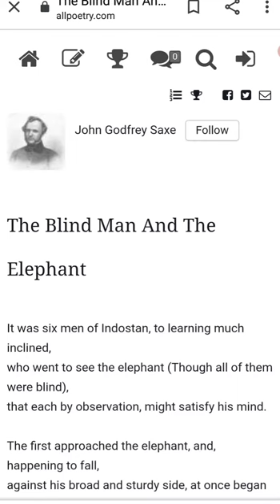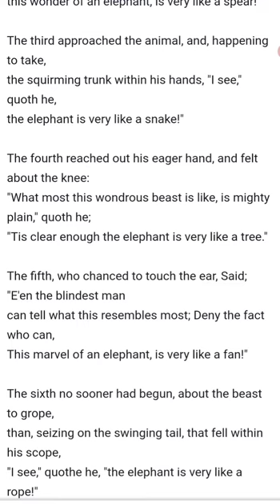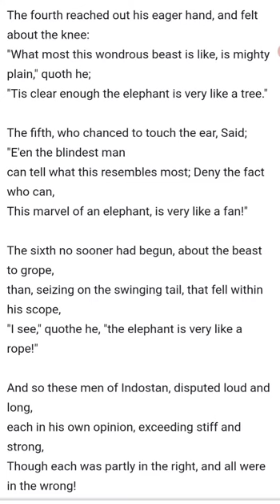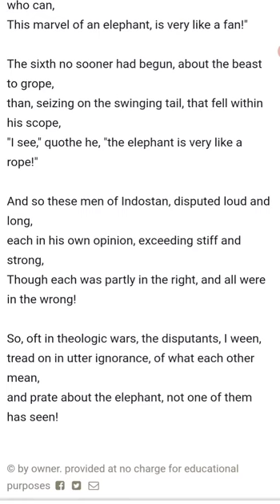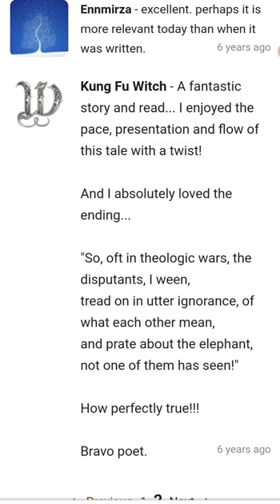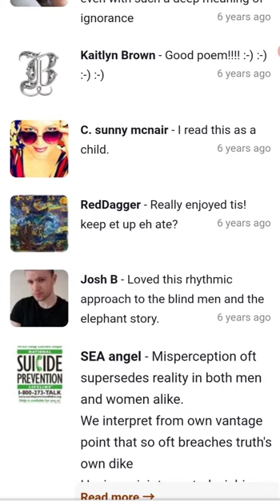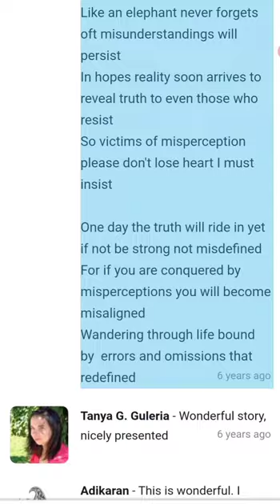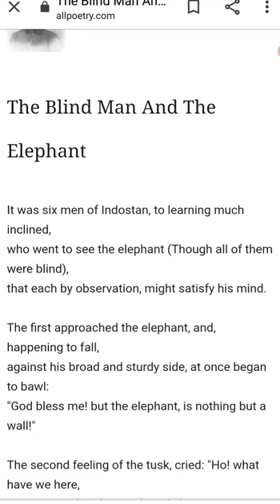021721 The Blind Men and the Elephant by John Godfrey Saxe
I guess it does happen that on certain issues, we can be PARTIALLY correct, but TOTALLY wrong.